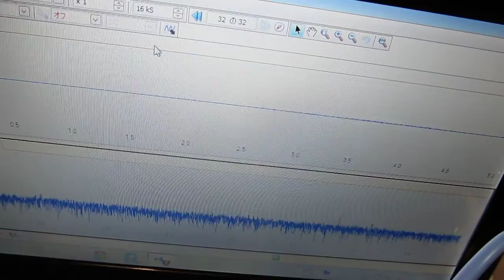充電式超音波洗浄器 Ultrasonic cleaner （音圧測定実験 Basic experiment）